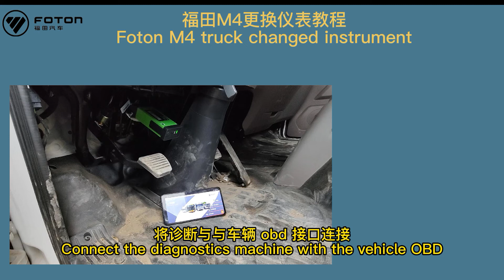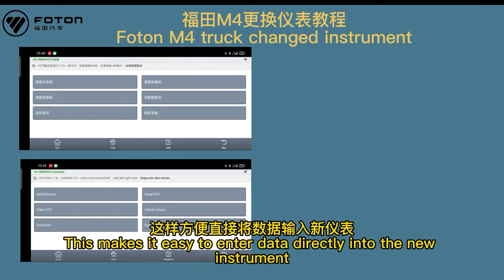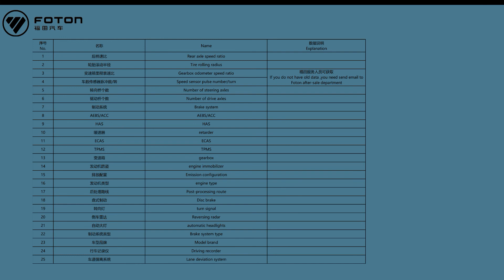How to match the M4 instrument